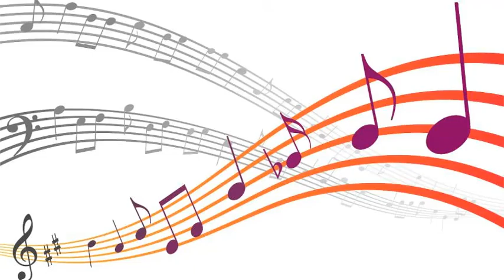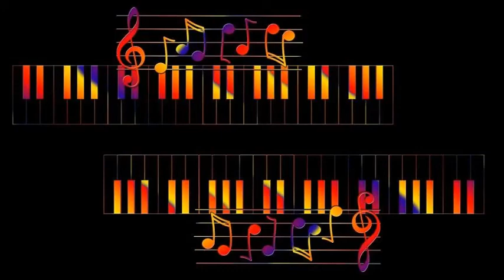Duke Ellington - Half The Fun aka Lately Alternate Take